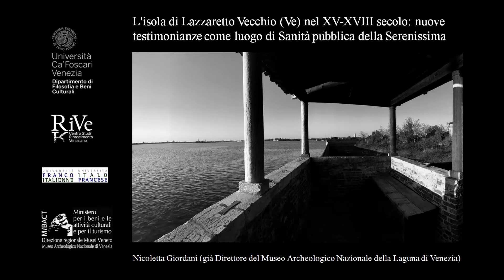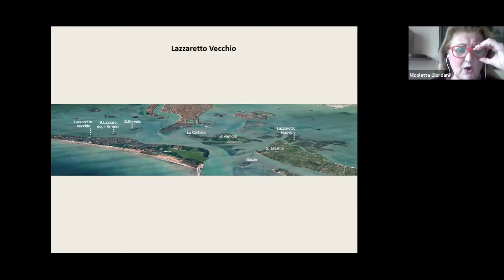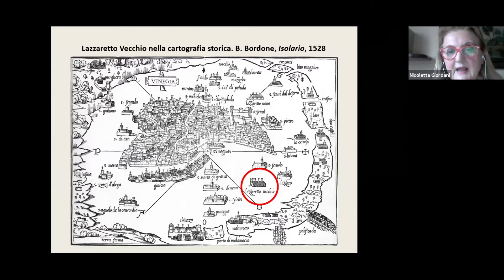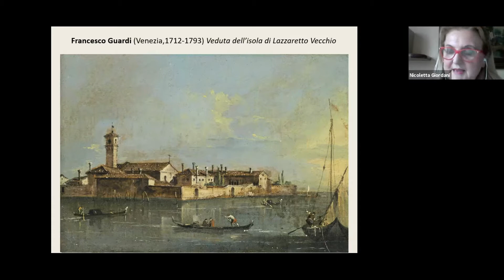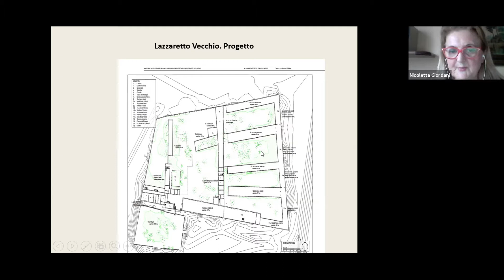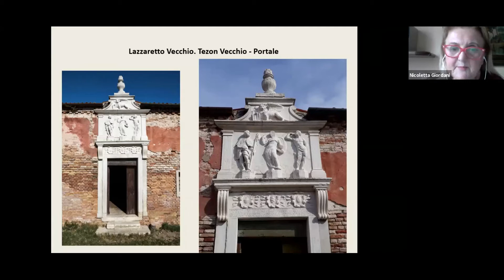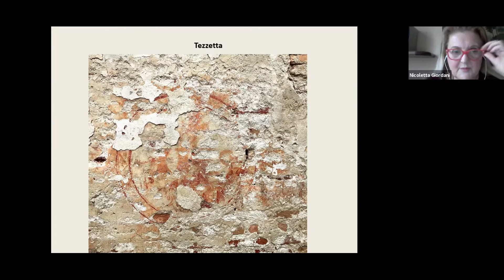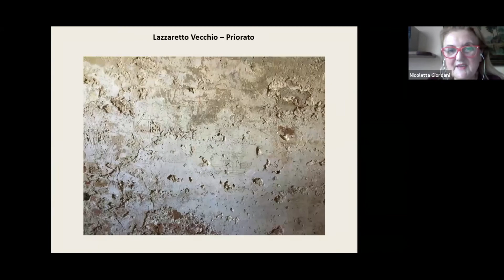Nicoletta Giordani, L'isola di Lazzaretto Vecchio (Ve) nel XV - XVIII secolo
6 maggio 2021

Nicoletta Giordani, già Direttore del Museo Archeologico Nazionale della Laguna di Venezia
L'isola di Lazzaretto Vecchio (Ve) nel XV-XVIII secolo: nuove testimonianze come luogo di Sanità pubblica della Serenissima

Venezia e l’altro. Immagini Saperi Contesti I Seminari RiVe - Centro studi sulla cultura figurativa del Rinascimento veneziano